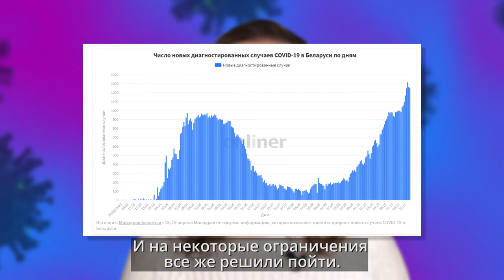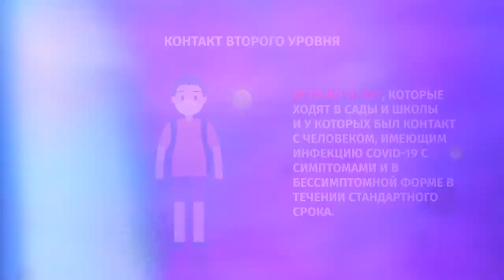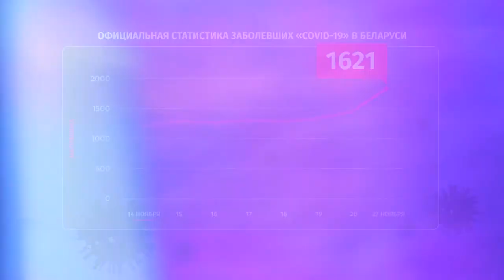Вторая волна эпидемии и новые рекомендации минздрава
Официальное признание второй волны эпидемии не стало поводом ввести в стране карантин, но подтолкнуло Минздрав  пойти на некоторые ограничения.
Какие? Смотри в нашем новом выпуске "Коронавирус и права человека".